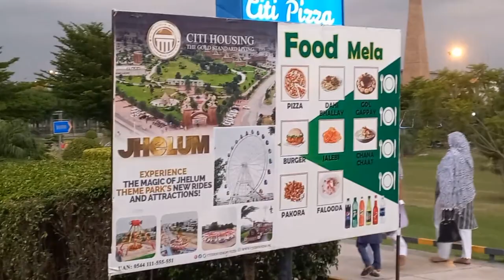pizzas 🍕 , burgers 🍔 nuggets